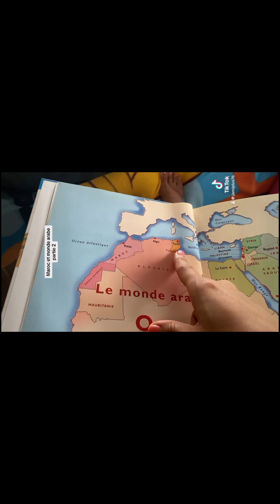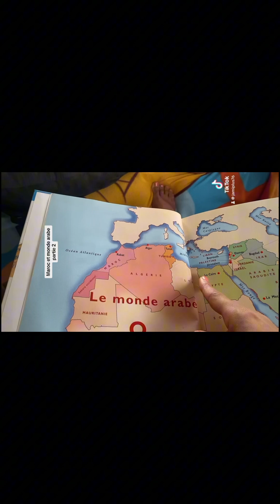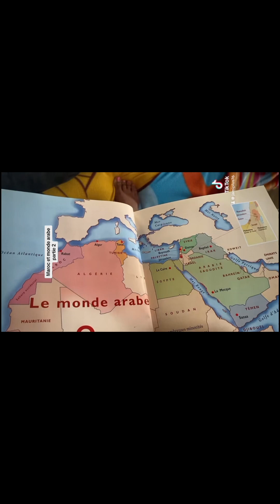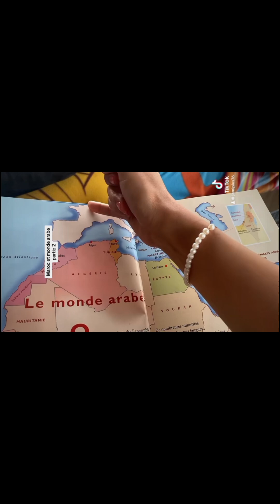maroc maghreb mondearabe